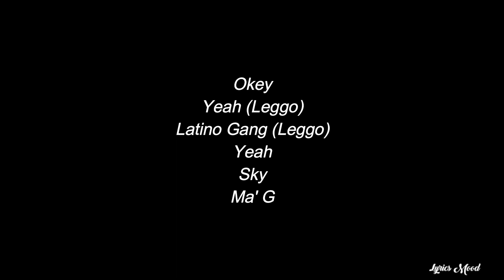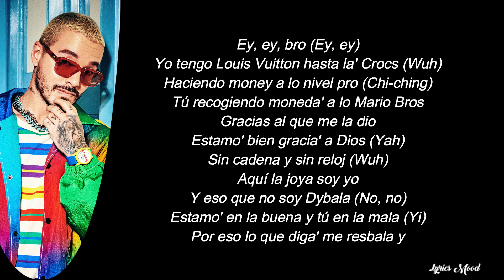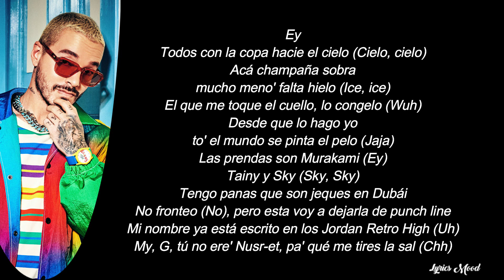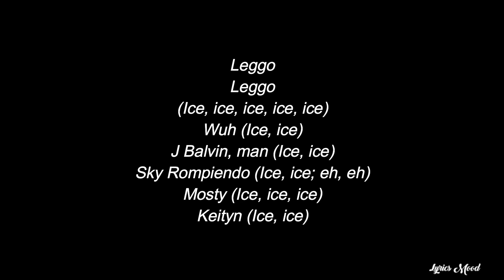J Balvin - Ma' G LETRA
NUEVO VIDEOO!!